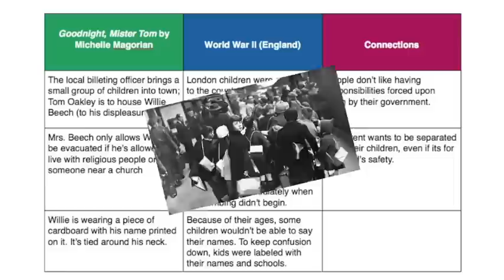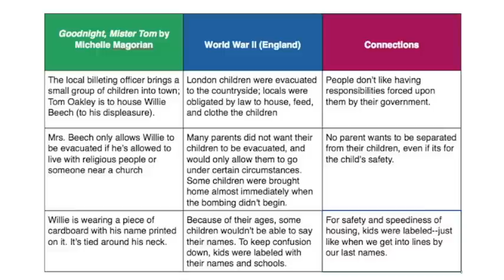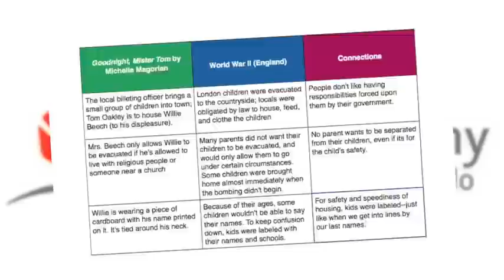Text-to-World Connections: Goodnight, Mister Tom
Using the text Goodnight Mister Tom by Michelle Magorian and three-column notes, we're making another text-to-world connection.